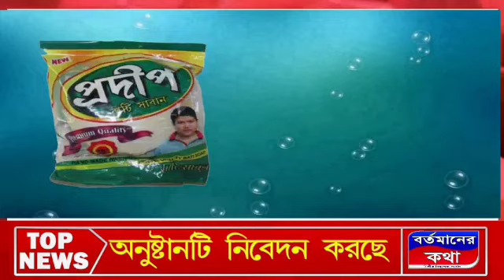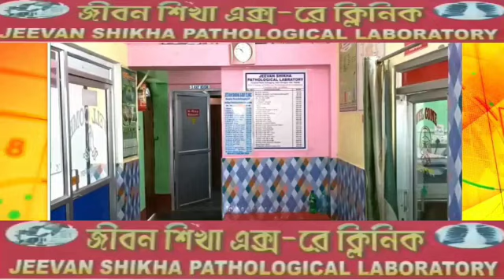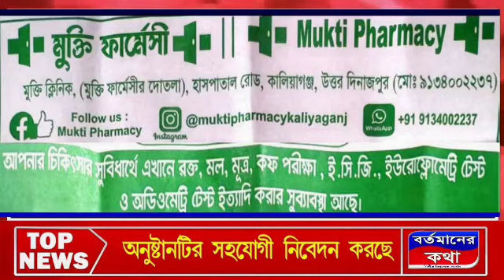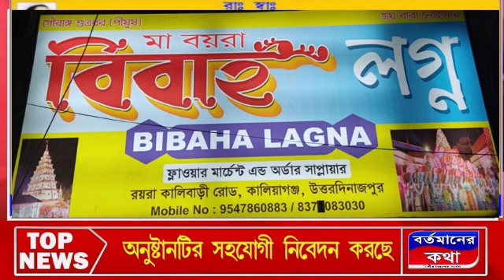পুলিশ দিবসে হাসপাতালে পুলিশ ফাঁড়ির উদ্বোধন